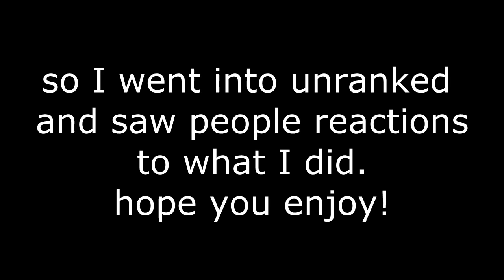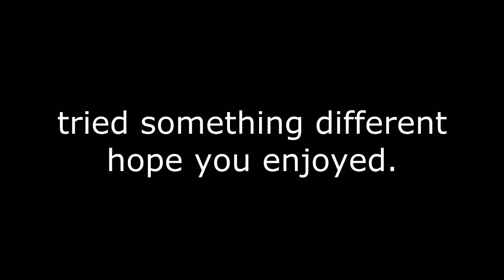Trying something different :) [SORRY FOR BLACK BARS IM NOT HOME]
All needed info down below:

Resourcepack: fabsedo

IGN: reb_hi